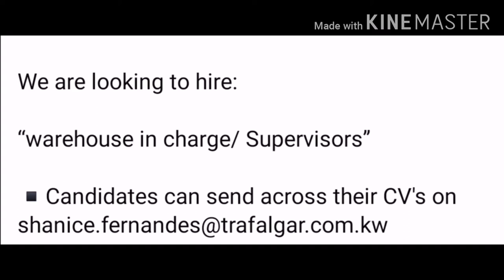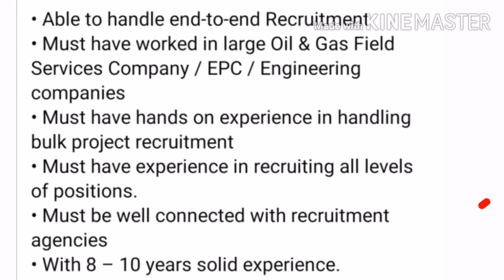kuwait job's||local jobs in Kuwait 2020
JOBS IN KUWAIT 30/06/2020

1. JOBS IN KUWAIT Immediately Hiring for Al Khaleej Restaurant Group in Kuwait ! Must have baldia card Table man Cleaners Motorcycle Drivers , Helpers Roti man Cook

2. JOBS IN KUWAIT Immediately Hiring for "WARE HOUSEMAN"

3. JOBS IN KUWAIT Immediately Hiring for
◇ Florist
◇ Driver
◇Operation Manager.

4. JOBS IN KUWAIT A reputed Fire and Safety Equipment's Trading co need the following vacancy..
1. Heavy Driver - 1 No.
 2. Arc Welder - 3 Nos.
3. Steel Painter - 1 No.
4. Indoor Salesman - 2 Nos.
5. Helper - 3 Nos.

5. JOBS IN KUWAIT URGENTLY REQUIRED "ELECTRICIAN'S "(SPECIALLY GI CONDUIT WORKS)

6. JOBS IN KUWAIT NEED LABOR'S FOR SHIFTING MATERIALS

7. JOBS IN KUWAIT Required
 "Chiller Operator / Chiller Technician / DX Technician".

8. JOBS IN KUWAIT Urgent openings. A well reputed company located at Al Rai, Kuwait is having job openings to the following positions. 1...Automobile Mechanic (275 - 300 KD),
2...Web. Designer (450 -500KD),
3... Store Keeper - 250 KD,
4. IT Support (300 KD),
5... Sales Manager (Arab Nationality -750 KD),
6... Philippino Salesman/Sales Woman (250KD).

9. JOBS IN KUWAIT "Admin " required urgently..

The owner of this vlog makes no representation as to accuracy or completeness of any information in the content itself. The owner of the vlog will not be liable to any loss and damages that may occur by using the information on this video. Be careful to illegal recruiter and scammers. Thank you!